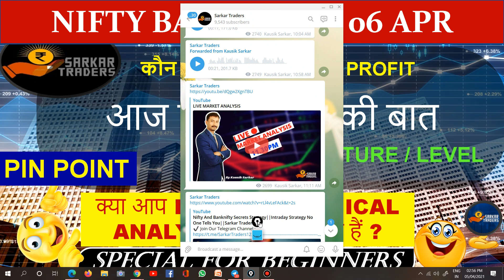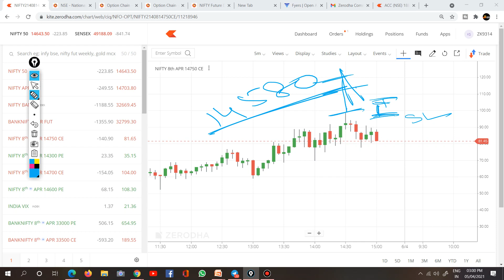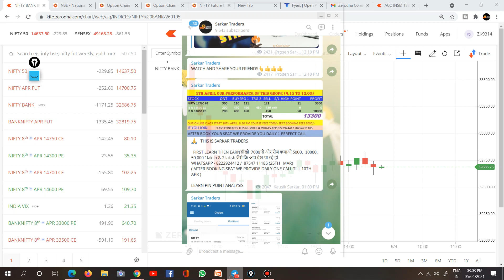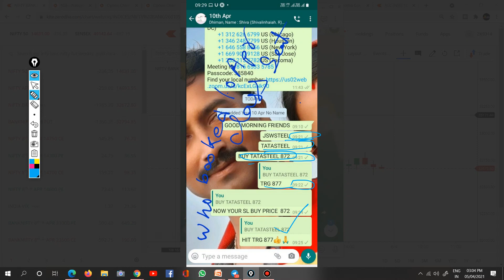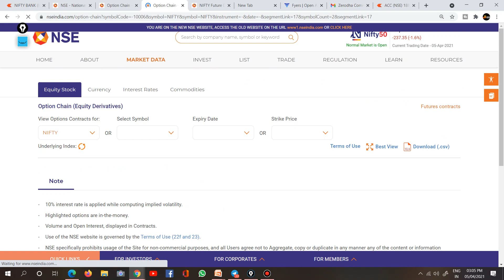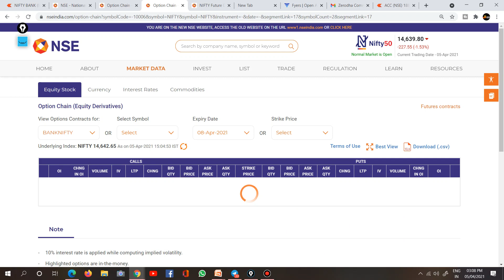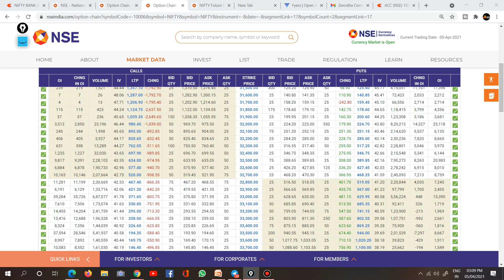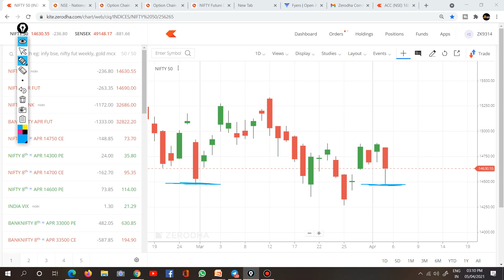NIFTY BANK NIFTY 06 APRIL|| बहुत CLEAR PICTURE / LEVEL||SARKAR_TRADERS||BY KAUSIK SARKAR